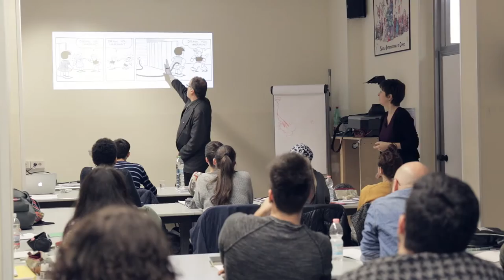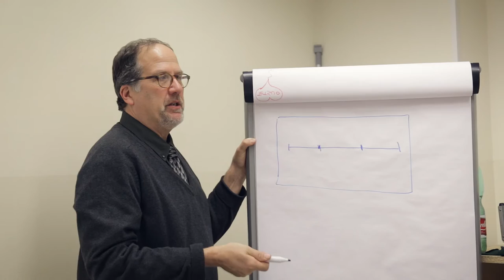Comics Workshops: Paul Karasik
A shot video depicting Paul Karasik’s workshop at Scuola Internazionale di Comics. He’s one of the greatest storytellers of our time!